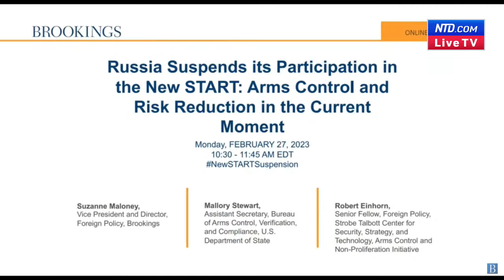Russia Suspends Its Participation START Treaty, Arms Control and Risk Reduction: A Brookings Event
Russia is suspending its participation in the START treaty, the only nuclear arms control agreement remaining between the United States and the Russian Federation. This move diminishes the treaty and increases the risk of an accelerated power nuclear arms competition. President Joe Biden called it a “big mistake.”

Mr. Mallory Stewart, assistant secretary for arms control, verification, and compliance at the U.S. Department of State, will talk about prospects for arms control and risk reduction in the current moment at 10:30 a.m. ET on Feb. 27 in an event held by the Strobe Talbott Center for Security, Strategy, and Technology, Brookings Institution.